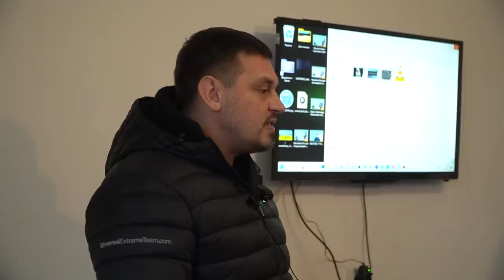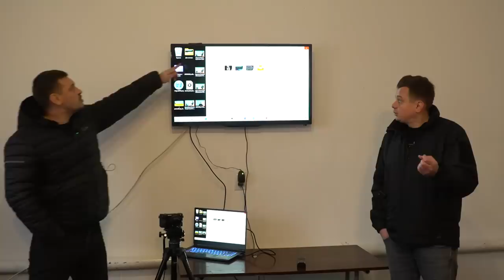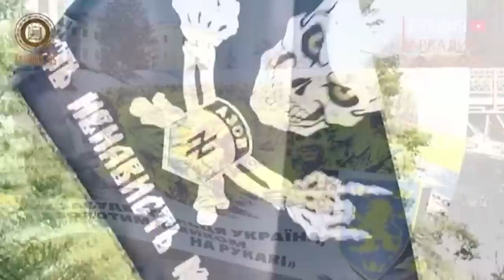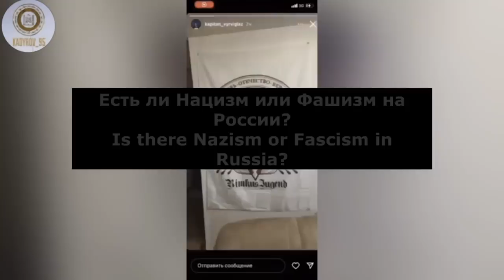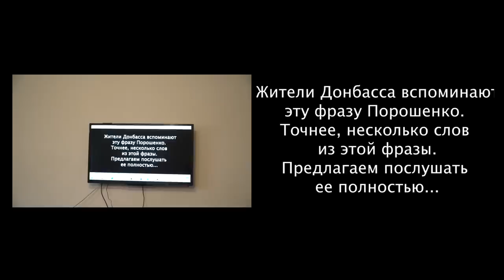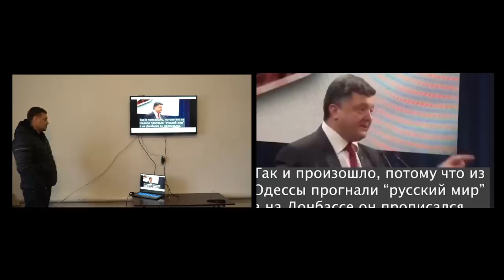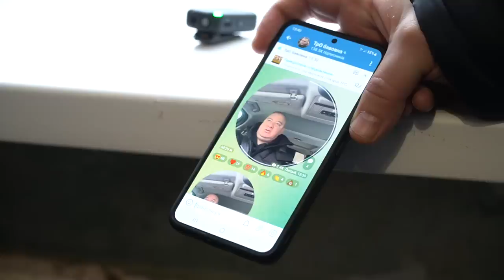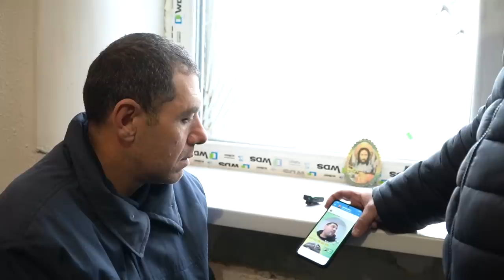🔥 Колективна розмова з окупантами \ ПЕРША ЧАСТИНА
Любомир Ференс та Володимир Золкін спілкуються з російськими окупантами, які перебувають зараз під опікою української влади.